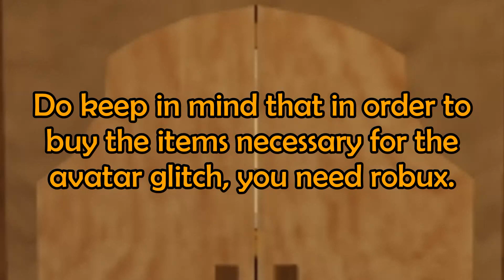How To TROLL PLAYERS With This INSANE Avatar GLITCH! | Roblox Slap Battles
sub cuz yes